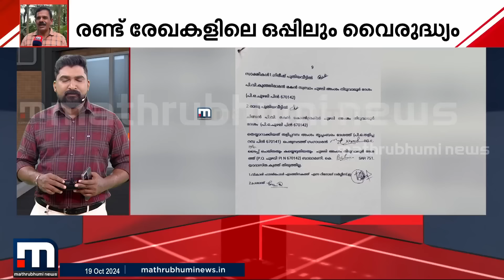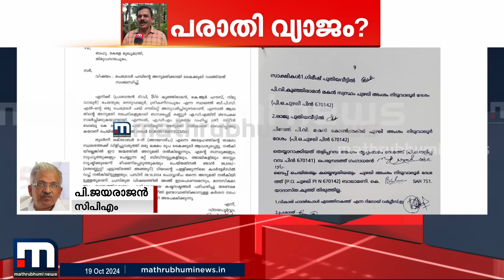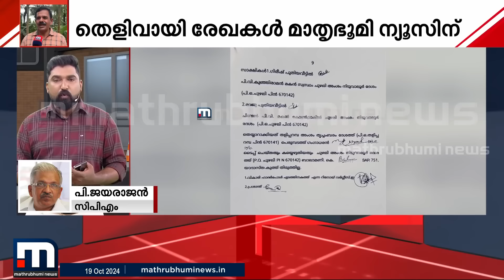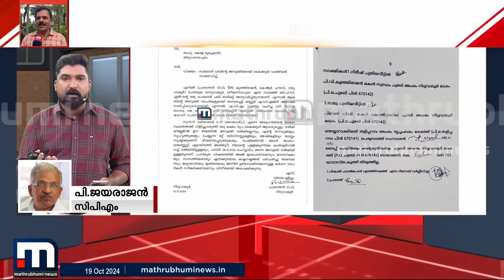സിപിഎമ്മിനെ അടിക്കാനുള്ള വടിയാക്കി പി പി ദിവ്യയുടെ കേസിനെ മാറ്റേണ്ട -പി ജയരാജൻ | Kannur ADM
സിപിഎമ്മിനെ അടിക്കാനുള്ള വടിയാക്കി പി പി ദിവ്യയുടെ കേസിനെ മാറ്റേണ്ട; അത് അന്വേഷണത്തിൽ ഇരിക്കുകയാണ് -പി ജയരാജൻ
മാറുന്ന ലോകത്ത് കൂടുതൽ മാറ്റങ്ങളോടെ. പുതിയ വേഗത്തിൽ. പുതിയ ലുക്കിൽ.
മാതൃഭൂമി ന്യൂസ്.

Happy viewing!